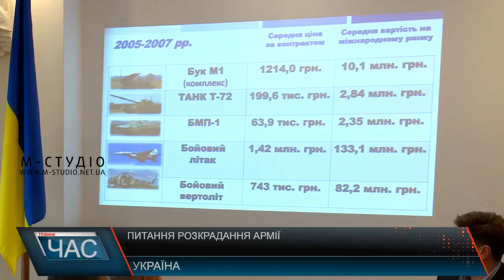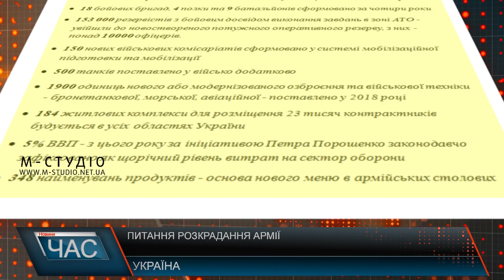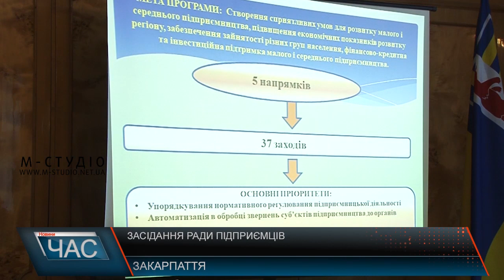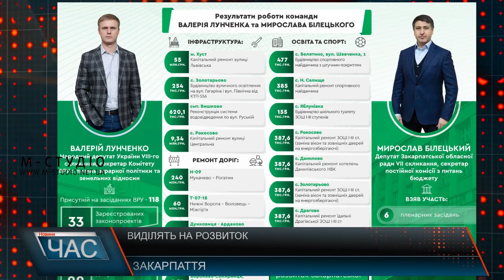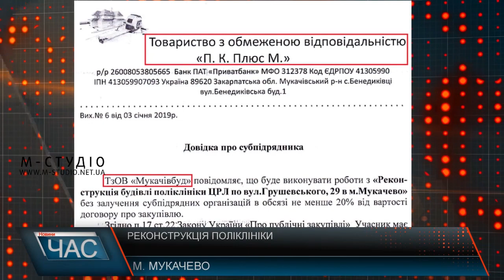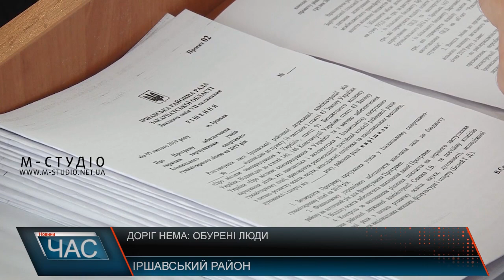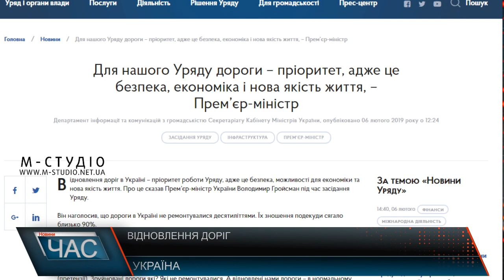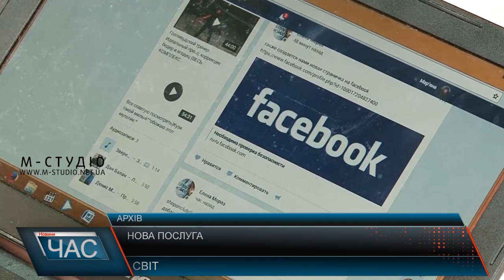Програма “ЧАС”. Hовини Закарпаття за 6 лютого 2019 року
Відкрите засідання. Зустріч підприємців
Говорили про дороги. Сесія Іршавської райради
Куди подіти сміття. Проблема утилізації
Лижна школа. Розвиток зимових видів спорту